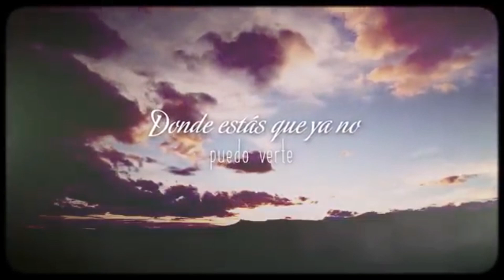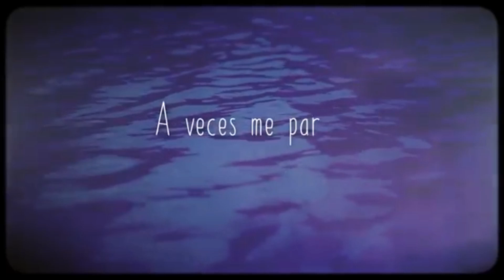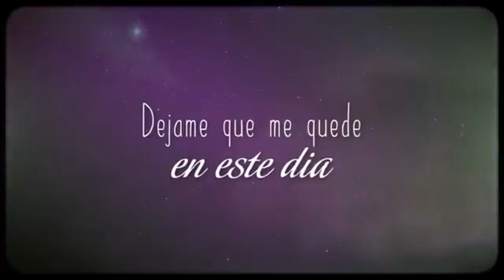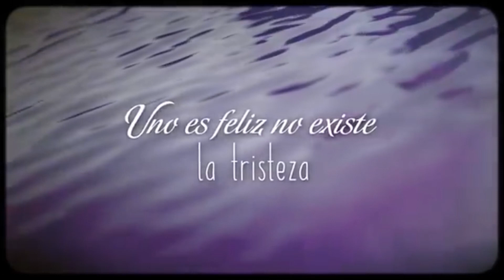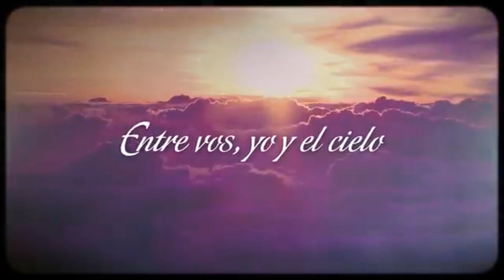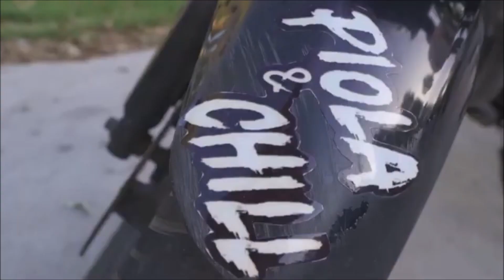TURREO Y RKT OTOÑO 2023 FIESTERO RKT ALTA PREVIA